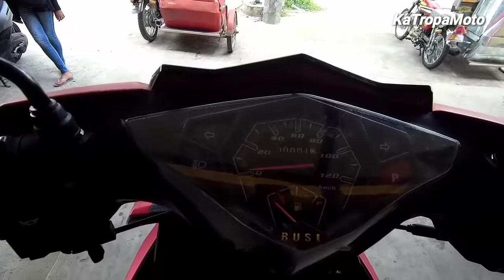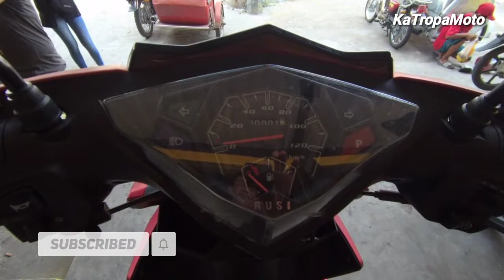RUSI PASSION SC125 2020 PRICE PHILIPPINES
Above video is the New Rusi Passion SC125 2020 Price Update.

Price
           Cash - Php. 46,000
Installment
         Down Payment - 2,000
    12 Months - 4,625 (300 Reb.)
                        = 4,325
    24 Months - 2,950 (300 Reb.)
                        = 2,650
    36 Months - 2,220 (300 Reb.)
                        = 1,920

KaTropaMoto Vlog
Ride Safe✌️